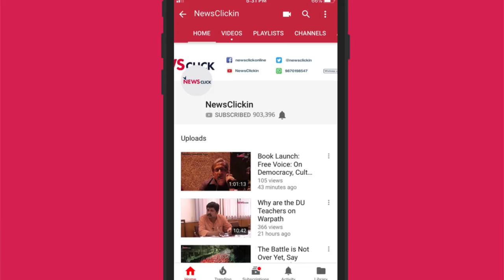G 20 से गायब हो गयी है साझेपन की भावना !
अभी हाल में G 20 की बैठक ओसका, जापान में हुई। जहां सभी देश मिले लेकिन कोई प्रभावी निष्कर्ष निकलकर के लिए नहीं आया। अमेरिका और चीन बीच चल रहे  ट्रेड और टेक वार के बीच कोई सुलह का रास्ता नहीं दिखा।अमेरिका और ईरान विवाद पर किसी तरह की गंभीरता नहीं दिखाई गयी। अमेरिका और भारत के चल रहा ट्रेड वार पर कोई ठोस बातचीत नहीं हुई। जलवायु परिवर्तन पर कोई गंभीर बातचीत नहीं हुई। रूस के राष्ट्रपति पुतिन का वक्तव्य था कि दुनिया से उदारवाद का अंत हो गया है, अब लोग बहुसंस्कृतिवाद को  अपनाना नहीं चाहते हैं। अपने वोटरों को ध्यान में रखकर देश की आर्थिक नीतियां सरक्षणवाद को अपना रही हैं। कहने का मतलब यह है कि G 20 की मीटिंग केवल एक इवेंट बनकर रह गयी। जिसमें से साझेपन की भावना गयाब थी। इस पूरे मुद्दे पर अपनी राय रख रहे हैं न्यूज़क्लिक के एडिएटर इन चीफ प्रबीर पुरकायस्थ।